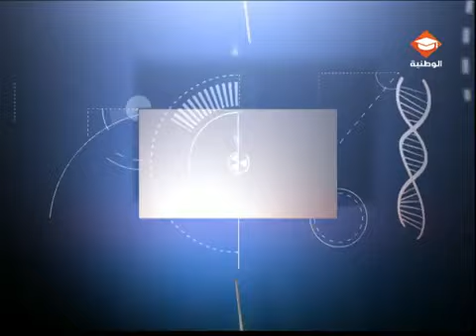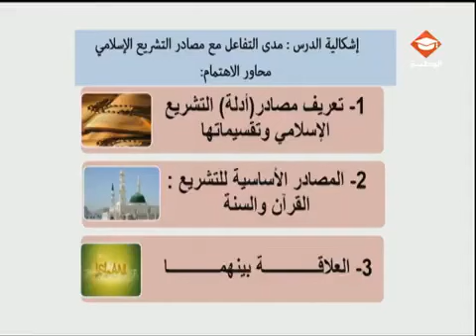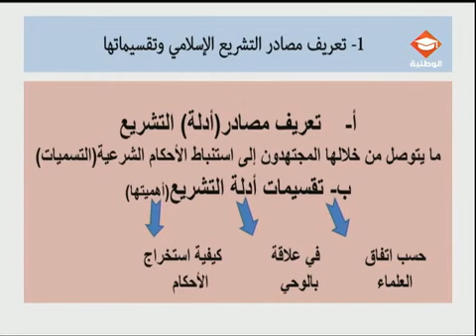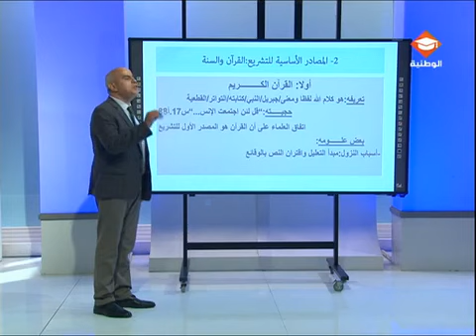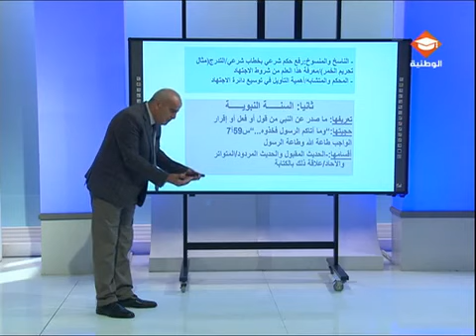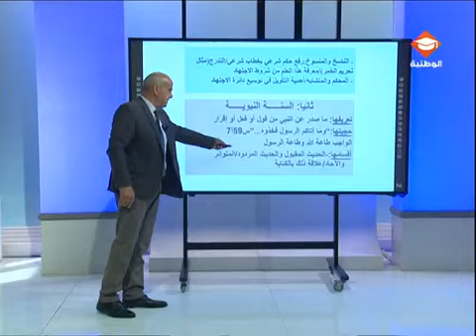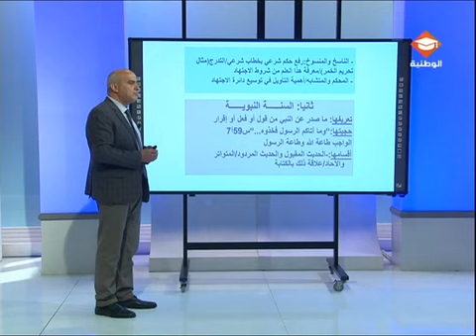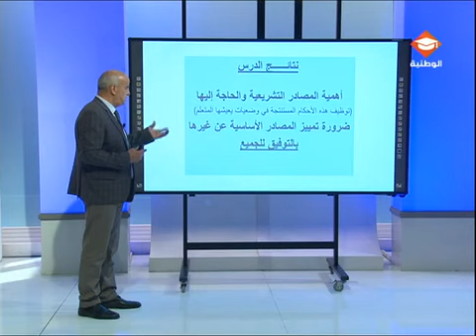حصة مراجعة في مادة التفكير الإسلامي لتلاميذ البكالوريا شعبة الاداب الحصة الأولى